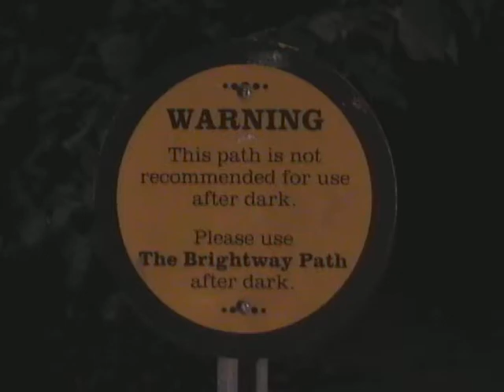Halloween Pops Commercial 1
This is a commercial I was commissioned to do for a Halloween concert at Southern Illinois University, Carbondale.  It was deemed "inappropriate" for children's programming, as the concert is supposed to be fun, and this commercial and its counterpart are too 'scary'.  However, after going through all the trouble of making them (and spending a $150 budget) I decided to give them a creative outlet.